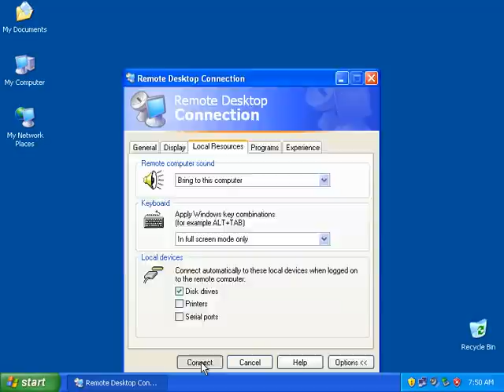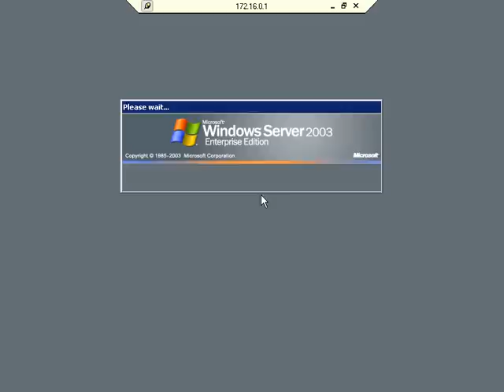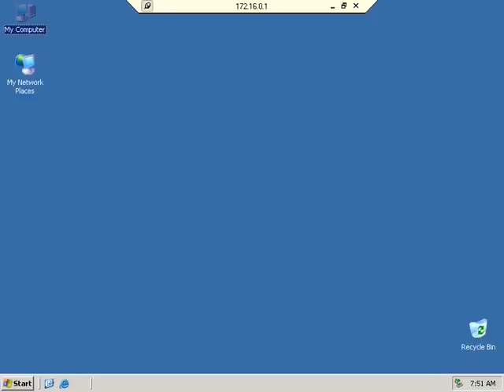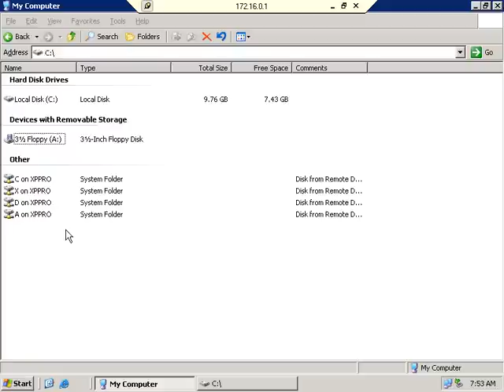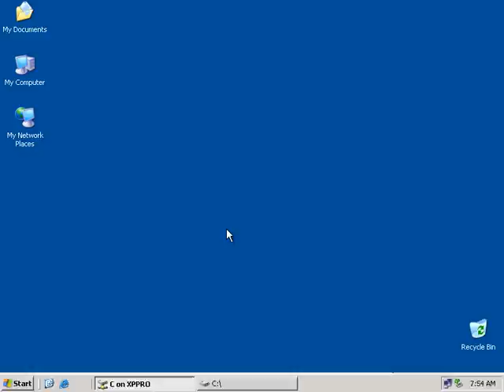[Quản trị mạng] Câu 5 - Remote Desktop